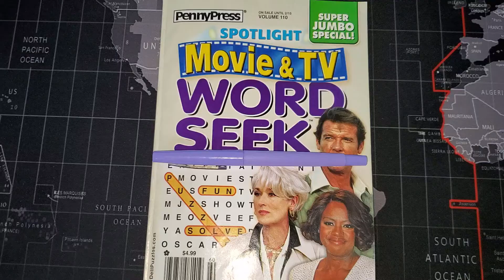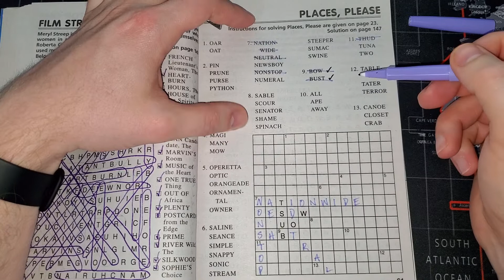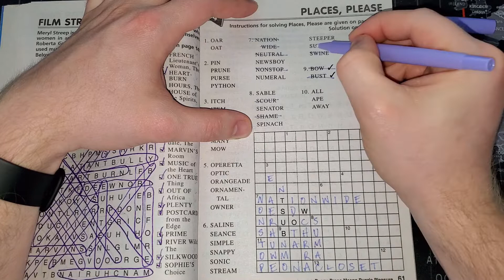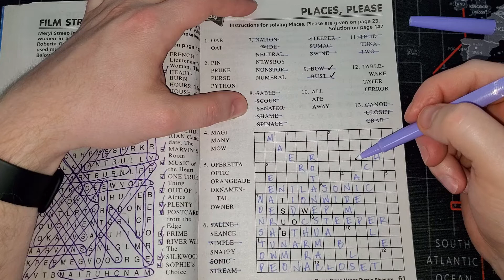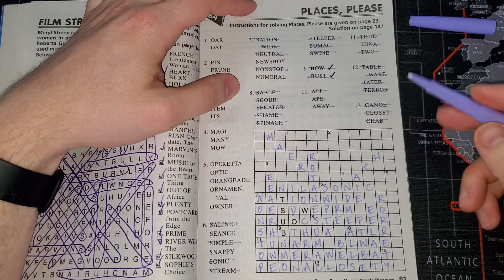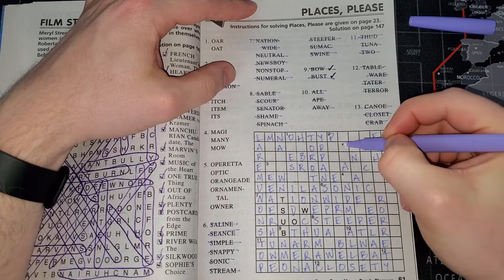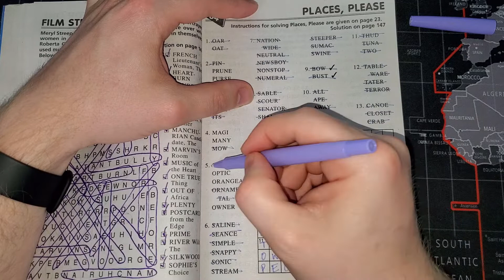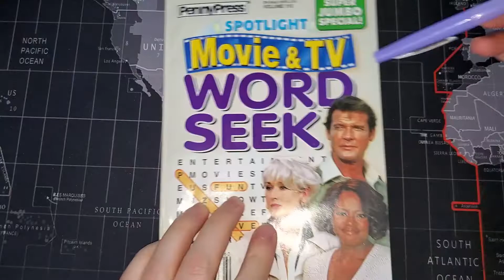Lofi & Paper Sounds | Movie & TV - Puzzle 64: Places, Please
Spotlight Movie & TV Word Seek
Volume 110

Paper Mate Flair - Purple